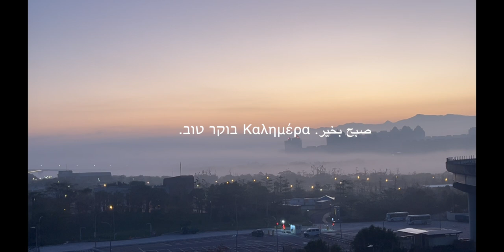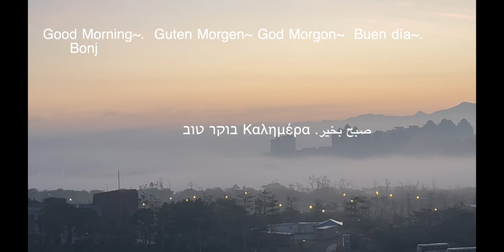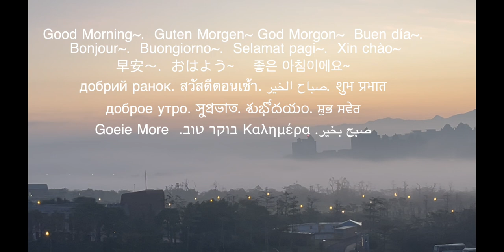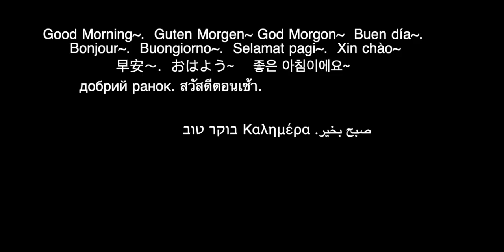White Noise for Sleeping- Calm Jungle Sounds | 10hrs NO Ads | Wake Call included